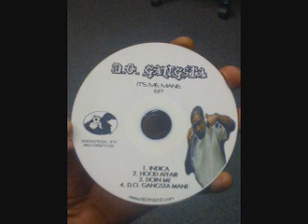"DOIN ME" by D.Og aka D.O. GANGSTA ft. Ac Dutch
This a do yo thang song fa everybody doin they thang no matter what they thang is. not fa haters